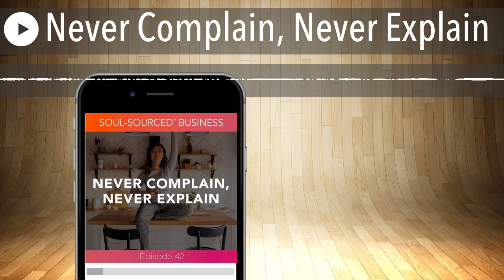Never Complain, Never Explain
As long as you’re in the business of dealing with human beings, you’re going to come up against challenges. Whether or not you allow yourself to be triggered … well, that’s up to you. After a recent dramatic experience in my business, I’m sharing the “Never Complain, Never Explain” policy of responding to conflict. Hear how I dealt with my personal triggers... and discover how to manage your own energy when situations get mucky.

Although I’ve come a long way as a coach and entrepreneur, I would never present myself as someone who has it all figured out. Life is a journey of learning and evolving, and your business is an extension of that.

Today I’m telling a recent story about how I was tempted to allow triggered energy into an inappropriate public situation. I share the valuable advice my friend offered that helped me manage an extraordinarily intimidating and infuriating situation.

In business, at some point, we have to deal with conflicts. It’s all in how we refocus our brain to find solutions instead of sinking into problems.

And, if you’re up for it, I’ve got a one-week challenge to help you gain a clearer understanding of your energy and discover you have more power to manage it than you believe.

The end goal is not to make every interaction conflict-free. (As if!) It’s about honing the skill to interpret every circumstance in a different light. And when you get it down, it’s really a beautiful way to approach your